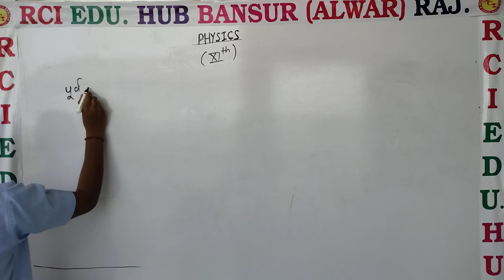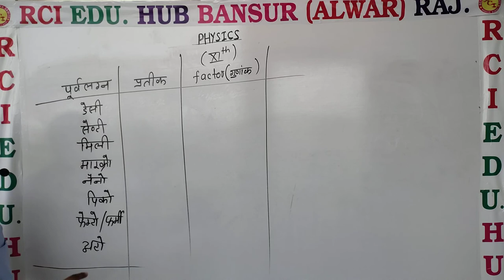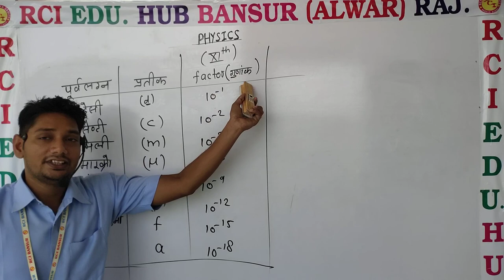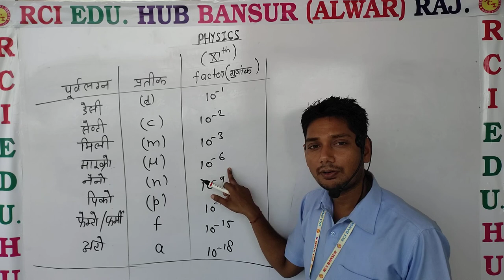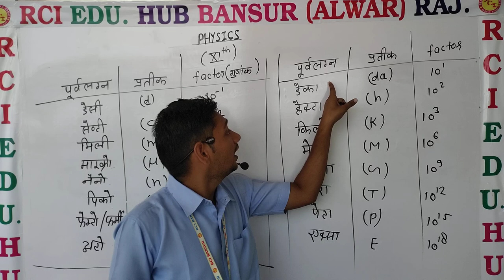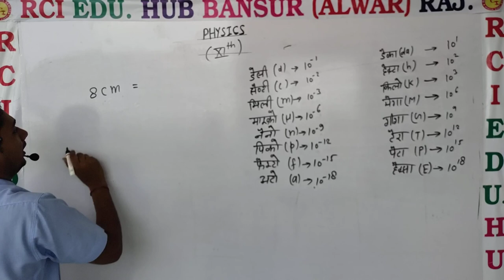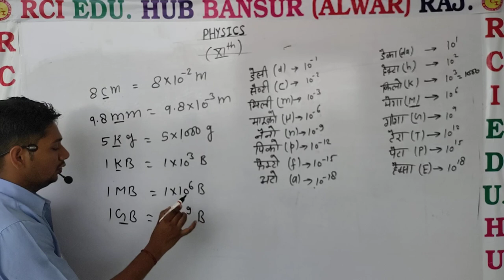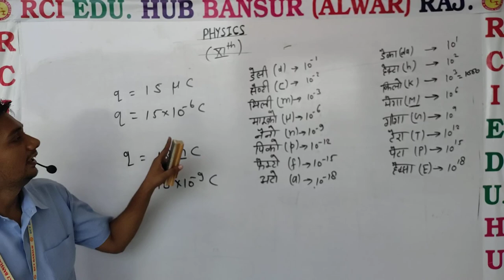11H पूर्वलग्न (prefix) ll rci school bansur ll by sunil sir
11H पूर्वलग्न  (prefix) ll rci school bansur ll by sunil sir